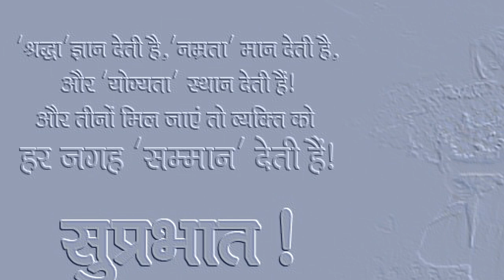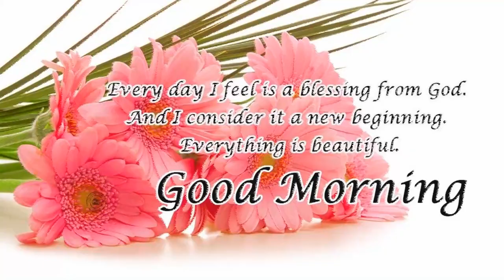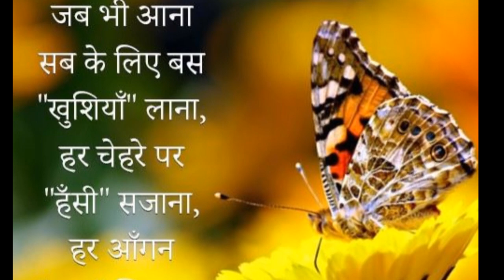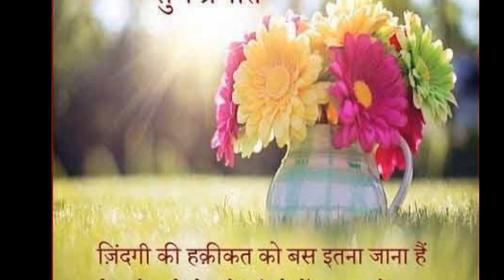good morning with god images, kids and flowers pictures and wallpaper videos for whatsapp status